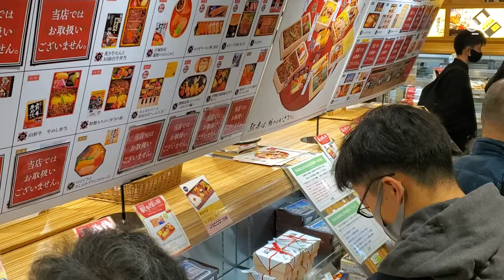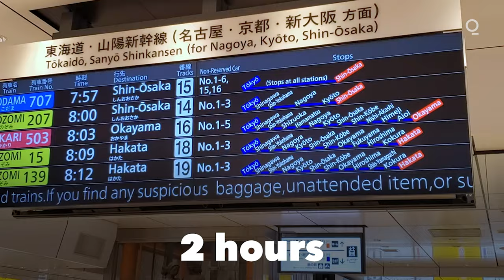Japan Races to Build Ultra-Fast Magnetic Levitation Trains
Bloomberg's Kurumi Mori takes a ride on the Japanese Shinkansen bullet train from Tokyo to Nagoya. Railway operator JR Central is currently working on an even faster train called the maglev as Japan races to dominate the future of high speed rail. Magnetic levitation, or maglev, trains use powerful magnets to glide along charged tracks at super fast speeds made possible by the lack of friction.

A handful of short distance and experimental maglev trains are already in operation, but Asia’s two biggest economies are vying to develop what would be the world’s first long-distance intercity lines.

On one side is Central Japan Railway Co.’s 9 trillion yen ($86 billion) maglev that’s expected to connect Tokyo and Osaka by 2037.

On the other is China’s 100 billion yuan ($15 billion) on-again, off-again project that will run between Shanghai and the eastern port city of Ningbo. After several false starts, it’s now forecast to be completed by around 2035.

Japan’s is more expensive largely because of the amount of excavation that will be required to tunnel through the mountainous countryside.

If Japan and China are able to unveil their long-distance projects successfully by their due dates, it should give them a leg up when they look to export the next-generation technology, rail experts say.

At stake is a share of the estimated more than $2 trillion global market for rail infrastructure projects.

“Maglev technology has huge export potential, and China and Japan’s domestic projects are like shop windows into how the technology could be successfully implemented abroad,” said Christopher Hood, a professor at Cardiff University who’s studied and written a book about Japan’s shinkansen.

Japan, the creator of the world’s first bullet train, or shinkansen, has long been a top supplier to global fast-rail projects. Former Prime Minister Shinzo Abe targeted infrastructure exports including high-speed rail technologies as a key plank of economic growth.

But over the past decade, Chinese competitors, often willing to supply parts and know how for cheaper, have been catching up. In 2015, Japanese suppliers lost out to Chinese rivals in a bid to build Indonesia’s first high-speed railway from capital Jakarta to Bandung in West Java. Japan was eventually asked to rejoin the project after it began to face significant delays.
Some analysts question whether maglev technology is a viable export without strong government support.

Construction costs associated with maglev trains can run to double or triple that of regular high-speed rail lines because of the types of power and substations required, according to Bloomberg Intelligence Asia infrastructure analyst Denise Wong.